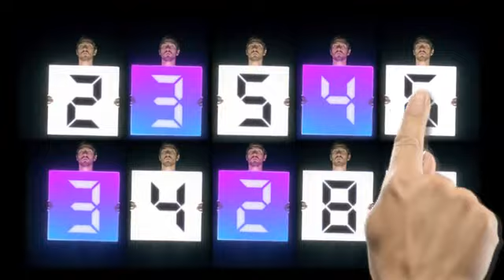darty campaign ref emoticons icones